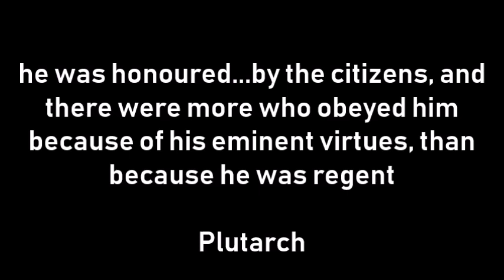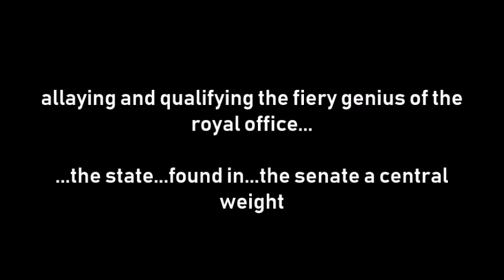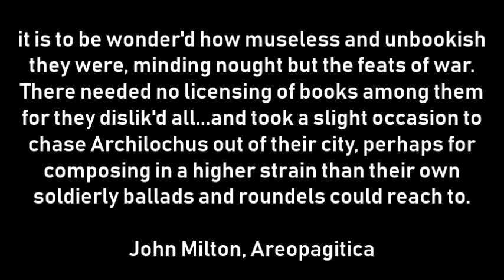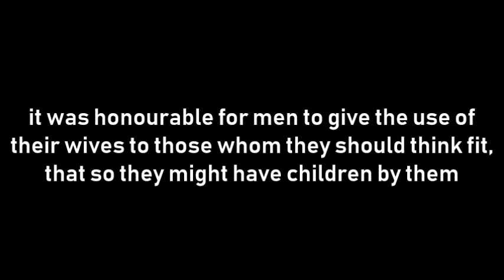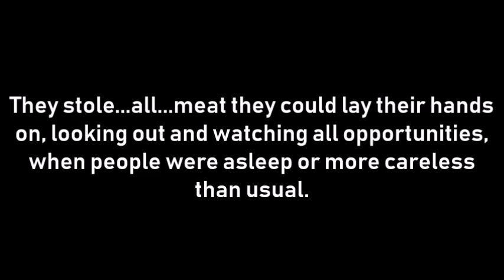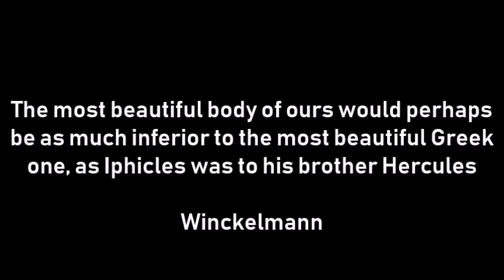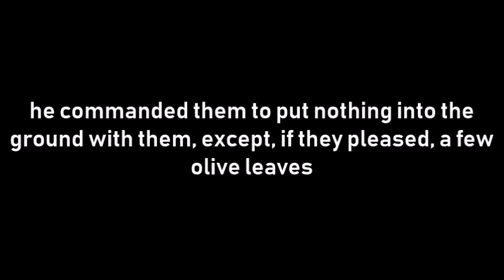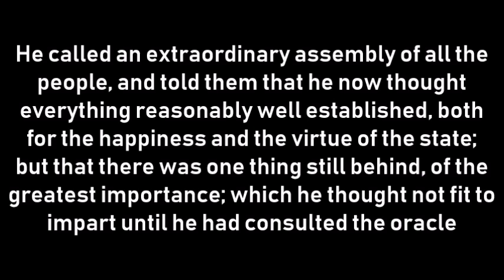Plutarch's Life of Lycurgus (Sparta) discussed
A discussion of Lycurgus.